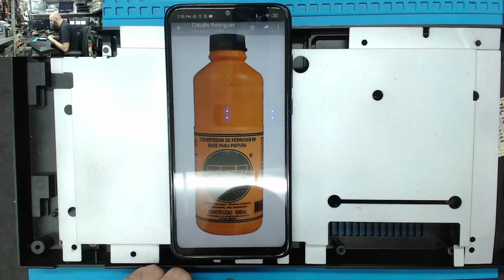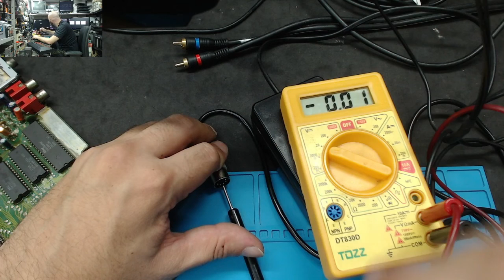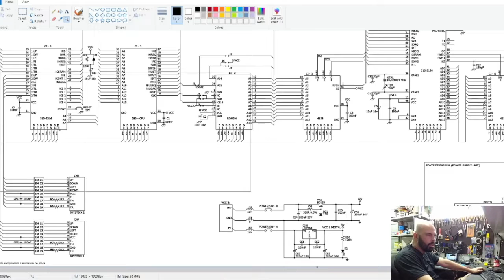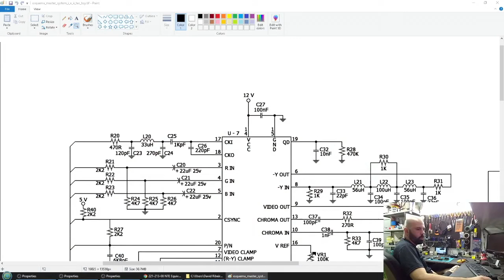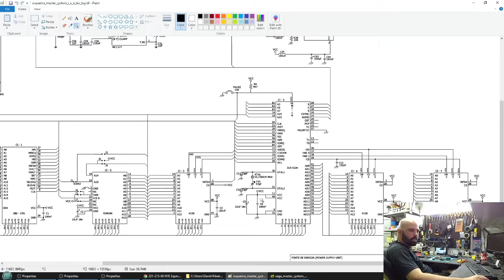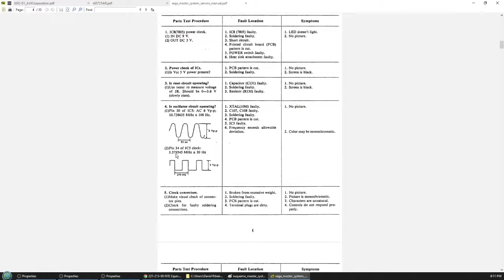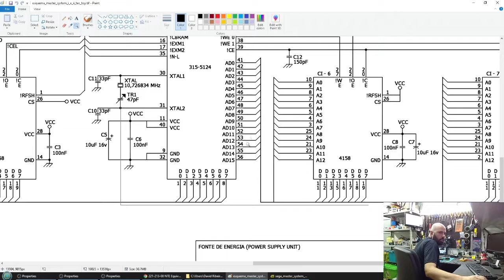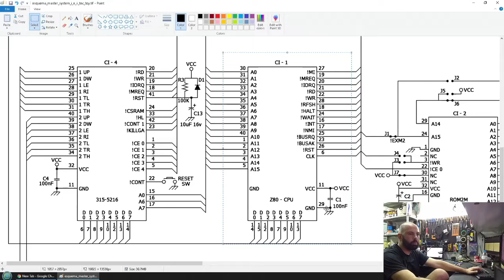Master System não liga! Substituindo o Z-80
O Master System 1 é o console pelo qual eu tenho o maior carinho. Foi o primeiro console que eu tive que foi escolhido. O Atari 2600 apareceu em casa como presente, mas o Master foi uma decisão consciente - talvez a primeira de valor que eu fiz na vida. Na época eu achava que eu não iria me entender com a quantidade grande de botões de um controle de Super Nintendo.

0:00 Aberto para manutenções!
1:22 Sobre o video-game
2:27 Olhando a placa
6:15 Testes de tensão
10:20 7805?
12:42 Testes de clock
18:17 CI quente
22:14 Peças novas
24:29 Tirando o CI, colocando um soquete
26:00 Garantindo a tensão do Z80
27:19 Z80 Falsificado?
29:40 Testando o reparo
30:51 Dissipando o CI 315-5124
32:07 Considerações finais
34:52 Curtiu? Se inscreveu?